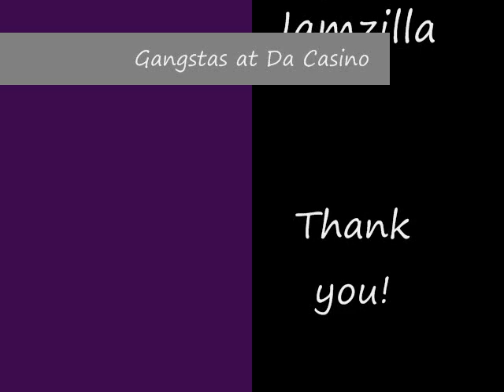Gangstas at the casino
Myself, my buddy Zeke, and my homie Michael! Got bored with Garageband. Everything's original. not preset beats or anything. Except for the song at the credits, that was using premade beats mostly lol

okay here's lyrics:
I used to walk the streets of el reno. If you can't find me I'm at the casino tryin to make ends meet. but all these people keep takin my fuckin seat. called up jam and the b.i.a. they came through and tried to see my way about this situation. Zeke said "hey" I gotta get some motivation. put yo hands on yo cock it's called my interpretation of ejaculation.  How's stroking the cock going to help me at slots I do not want to caught playin with used tickets. Like jam's mom? Jam's mom, JjJj Jam's mom